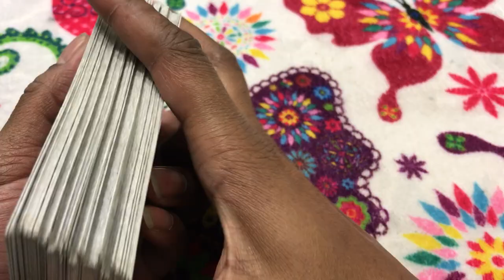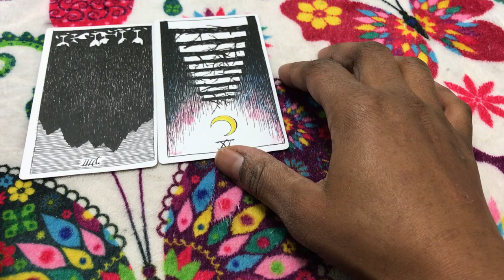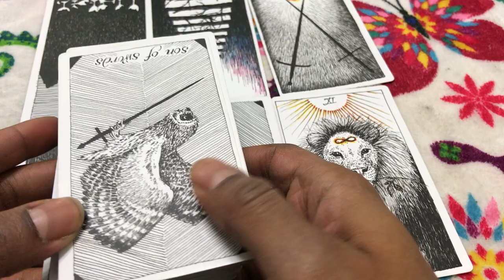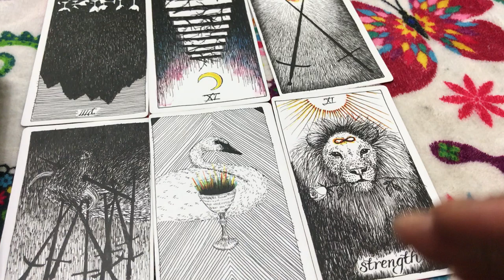🦋 (TIMELESS)) Aries weekend reading, I appologize. 10/20/17 TAROT TAROT